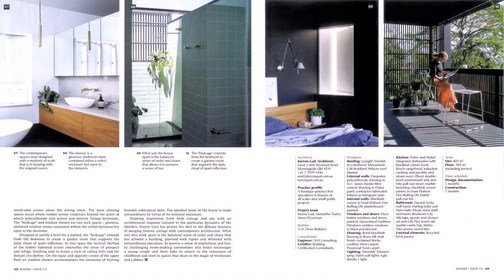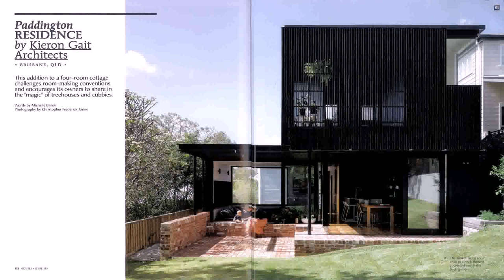Design House Paddington Brisbane (see description) (see description)